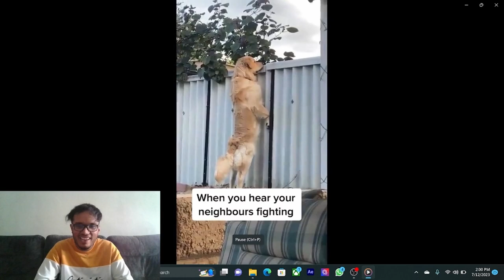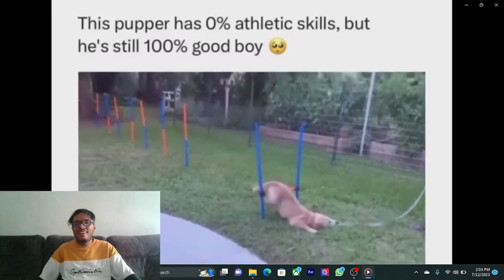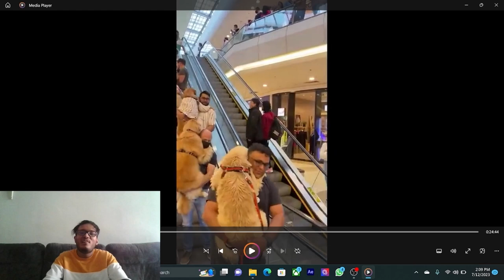Dogs Prom Night!